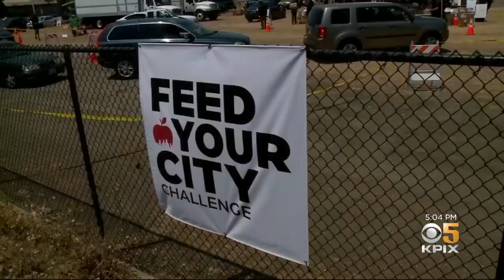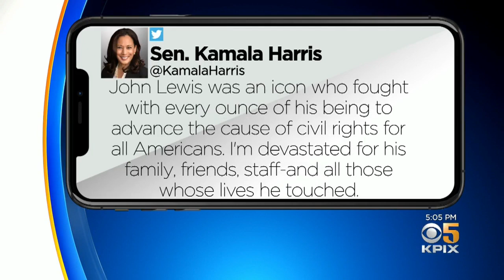Death of Civil Rights Icon John Lewis Brings Reactions From Across Bay Area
The death of congressman John Lewis was a shock to many in the Bay Area and beyond. On Saturday, those who knew him -- and knew of him -- spoke about his legacy. John Ramos reports. (7-18-20)